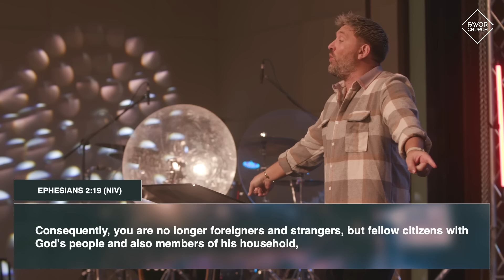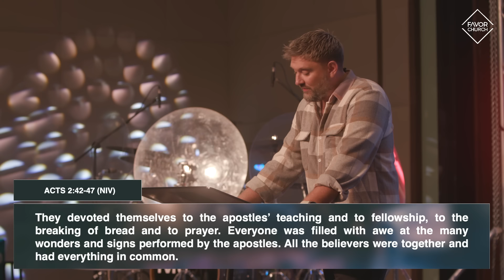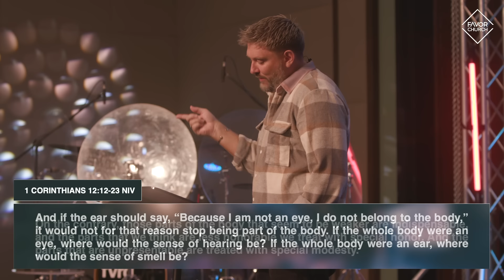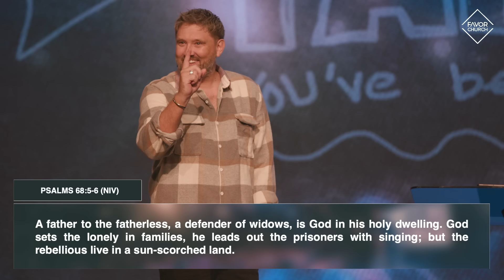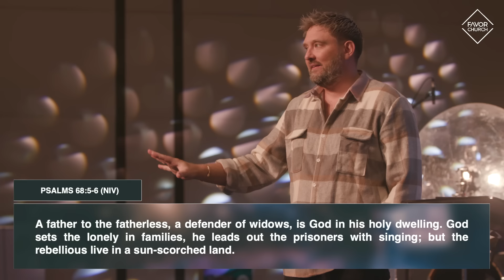The Family You've Been Looking For (James Aiton) // Favor Church